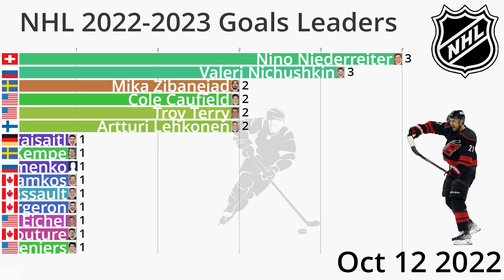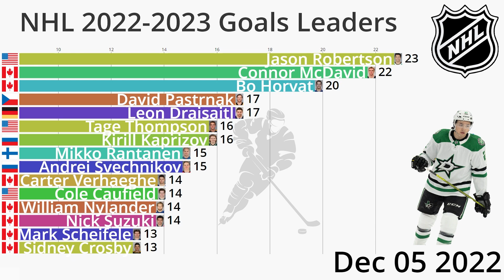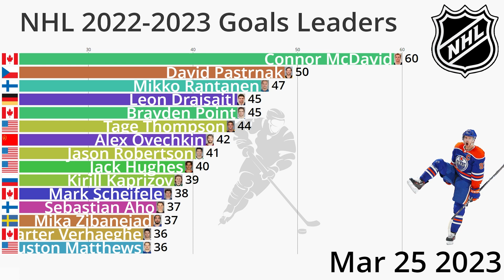NHL 2022-2023 Season Goals Leaders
This video shows the goals leaders during the 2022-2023 NHL season.